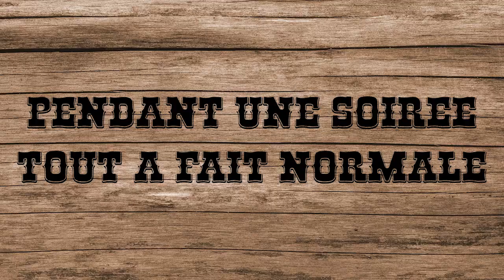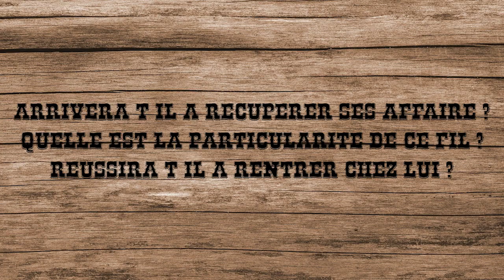FF1J Teaser 2020 - ENSSATourne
Teaser réalisé dans le cadre du Festival du Film d'un Jour
par l'équipe ENSSATourne
Thème 2020 "À la file indienne"